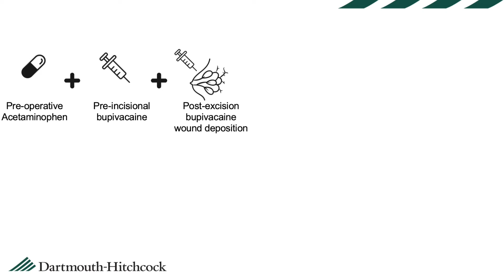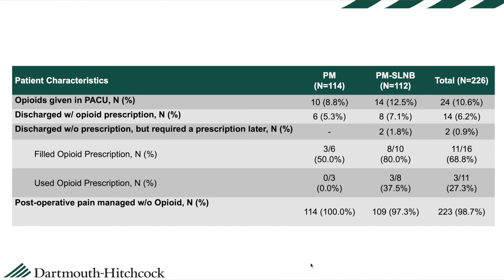Eliminating Opioids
Dr Kang discusses her recently published article in JACS, Eliminating Opioids from Breast Conserving Surgery: Perioperative Pain Management Pathway